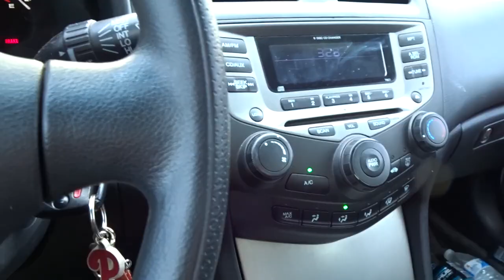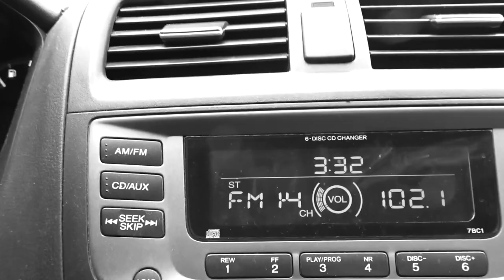WE SPRAY PAINTED HIS CAR PRANK BACKFIRES!!!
Only if he's Jeep was bigger we could have done a lot more...